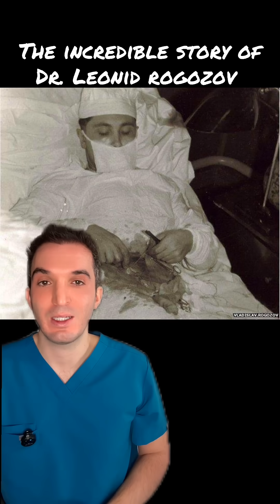Meet Dr. Leonid Rogozov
During an expedition to the Antarctic, Russian surgeon Leonid Rogozov became seriously ill. He needed an operation - and as the only doctor on the team, he realised he would have to do it himself.

Animation by @Zack D. Films